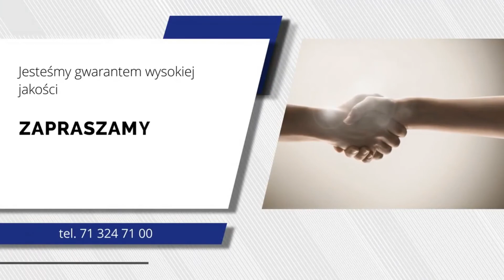Stal nierdzewna Wrocław Centrostal-Wrocław S.A.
Firma Centrostal ma siedzibę we Wrocławiu. Funkcjonujemy od 1993 roku. Jesteśmy hurtownią stali i wyrobów hutniczych.

Sprzedajemy stal węglową, nierdzewną, ocynkowaną i jakościową. Oferta zawiera kształtowniki, płaskowniki, druty, taśmy, blachy, rury, pręty i profile zamknięte. Zapewniamy również zbrojenia budowlane i kraty pomostowe. Ponadto wykonujemy prefabrykaty z prętów żebrowych oraz czyścimy kształtowniki i blachy stalowe. Do naszych obowiązków należy również cięcie na wymiar wyrobów długich i wypalanie pod wymiar blach.